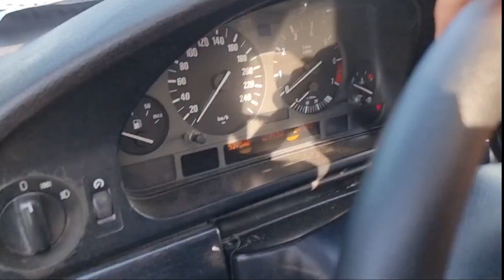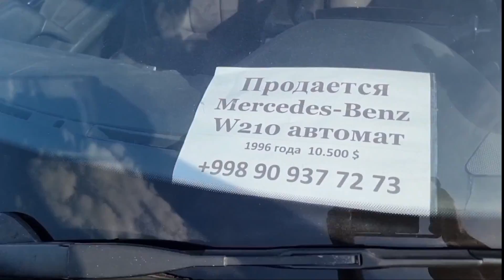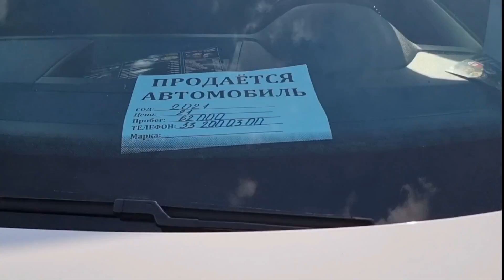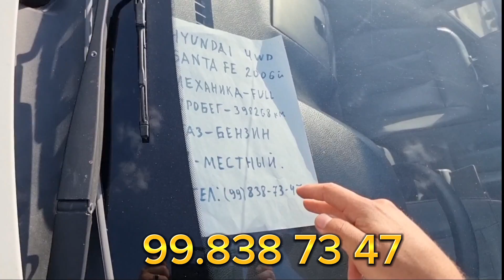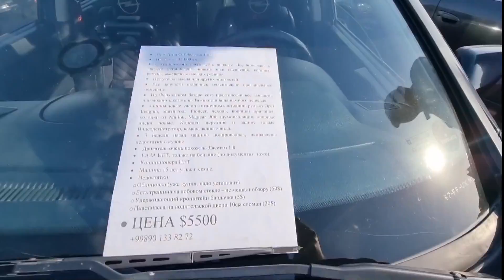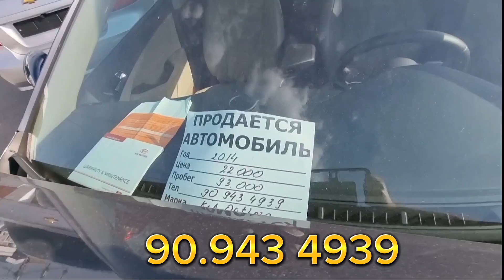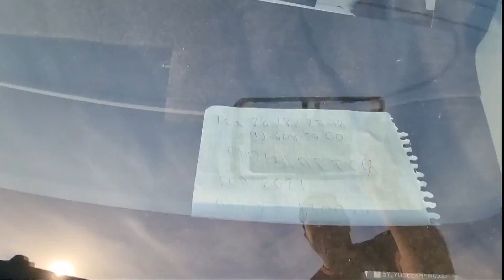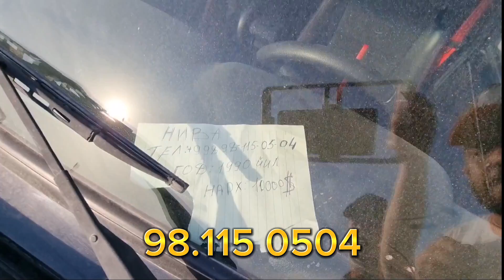Arzon inomarkalar sergeli 2023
reklama uchun telegram: @tuning5577
Kanal rivoji uchun: 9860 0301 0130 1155 Boboyev Islomjon

сергели мошина бозор 2023 avto olam jizzax mashina bozor sergeli moshina bozori 2023 Sergeli moshina bozor Mashina bozori Мошина бозор Мошина бозор 2023 Иномарка нархлари 2023 Иномаркалар нархлари 2023 Inomarka narxlari 2023 Tuningprofi Tuning profi Bmw narxlari 2023 Mers narxlari 2023